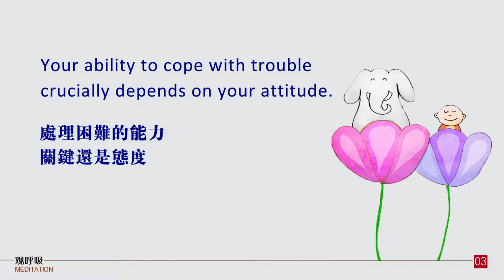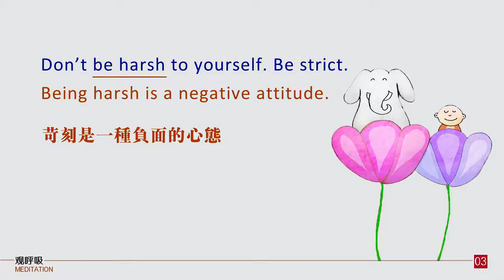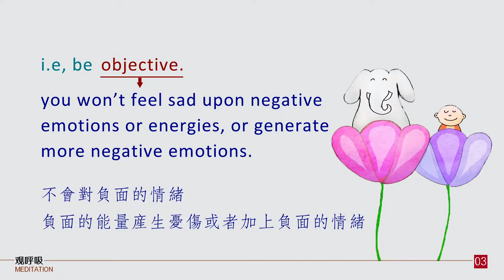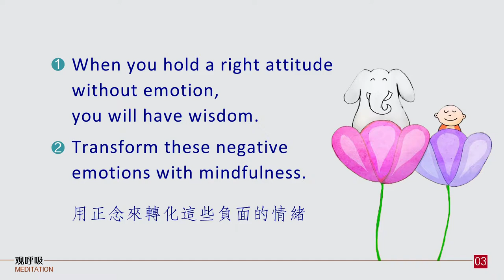Mindfulness 3-2 Where is the wall？ In your mind 观呼吸3-2 墙在哪里？墙在你心里